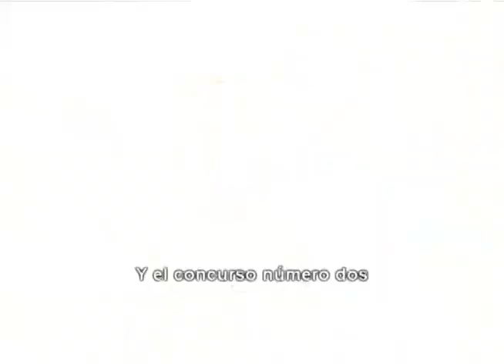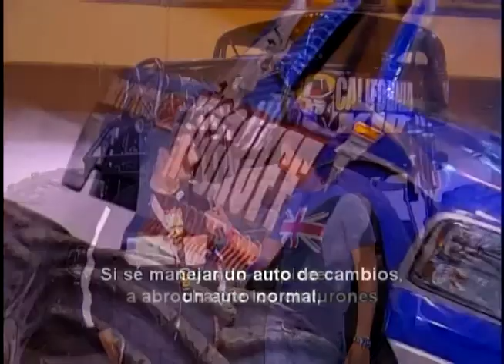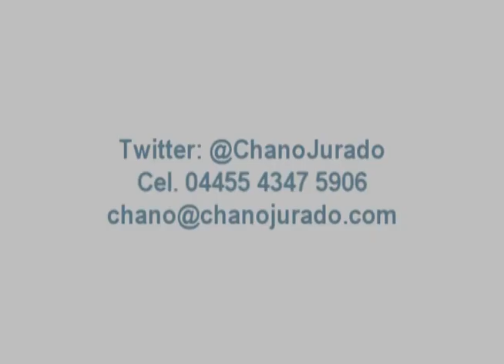Demo Reel Chano Jurado 2012